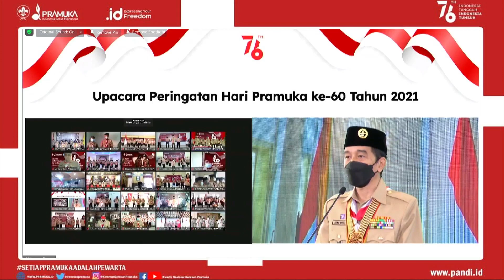AMANAT PRESIDEN SELAKU KAMABINAS GERAKAN PRAMUKA PADA PERINGATAN HARI PRAMUKA KE-60, 14 AGUSTUS 2021